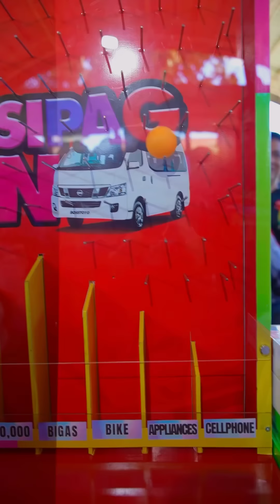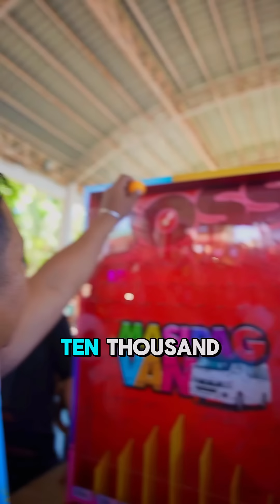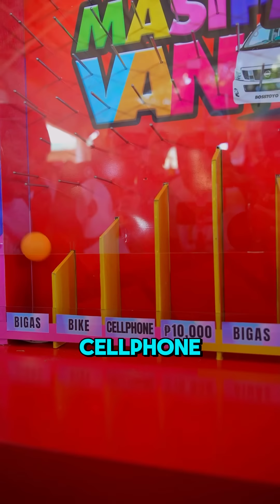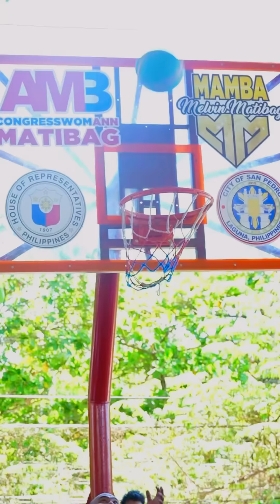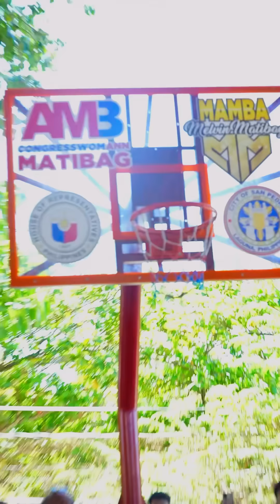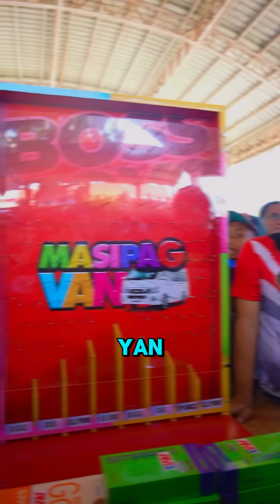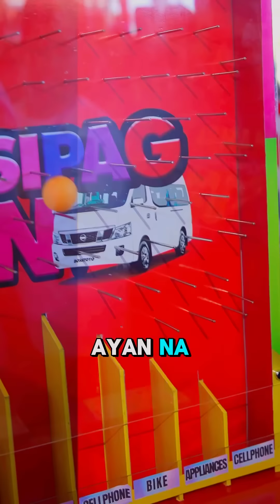Masipag Van sa San Pedro Laguna kasama si Cong. Ann Matibag 🔥